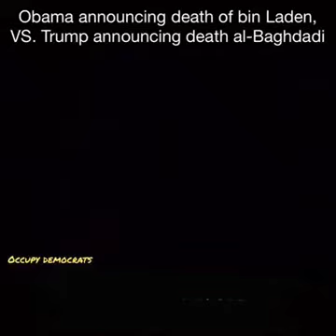Obama Vs Trump